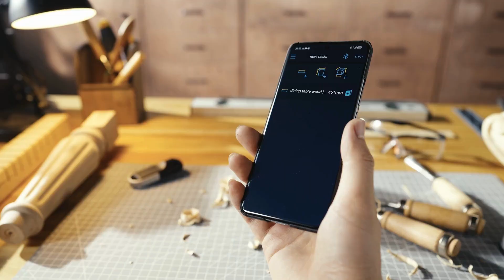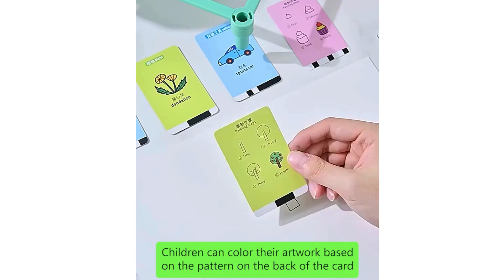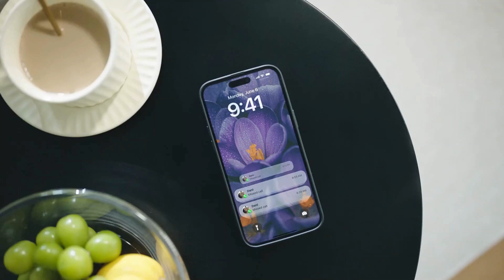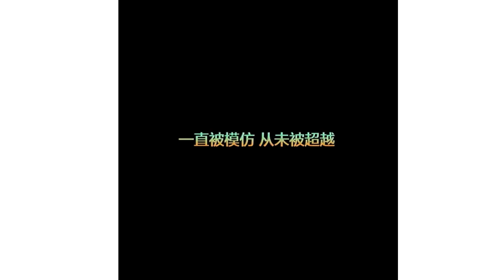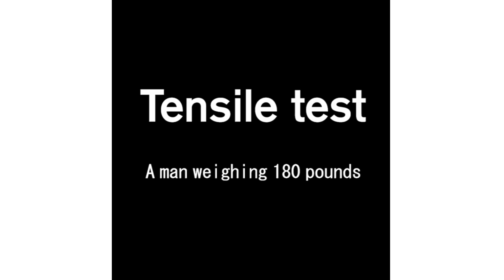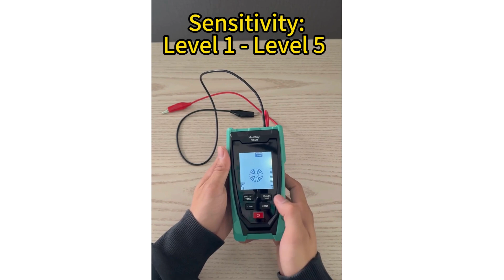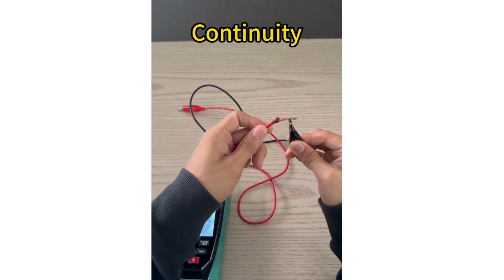cool gadgets I Kitchen utensils | smart appliances | Useful Items | versatile gadgets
In this video I will show another selection of coolest gadgets you can buy on aliexpress & amazon.  Top aliexpress products. Best Amazon goods. Review China gadgets. ↓↓↓↓↓↓↓LINKS TO PRODUCTS BELOW↓↓↓↓↓↓
Whole Home Mesh System (Deco BE63) | 6-Stream 10 Gbps | 4 × 2.5G Ports Wired Backhaul, 4× Smart Internal Antennas

Every Streaming App and Live TV on One Screen – 4K UHD, Dolby Vision HDR and Dolby Atmos Sound–Plug-In Smart TV

Cordless Hand Massager with Heat and Compression for Arthritis and Carpal Tunnel\

Automatic Extending Dog Leash

Professional Underground Wire Cable Tracker

Baby Crawling Toys with Sound

Sleeper Remote Control Hand Palms for Toddler

Ins Gradient Color Correction Tapes Kawaii Press

Smart Cooling & Heating Car Cup 2-In-1 Temperature

Good Grips Soap Dispensing Dish Brush Storage Set

Tappas All-Natural Serving Container, Tiered Tray, Charcuterie Sphere, Bamboo

Digital Tape Measure with Laser, Rechargeable Smart Long Distance Rolling Measuring Tool for Flat Curved Diameter Odd Shapes, Bluetooth App, Pocket Size

Portable Tire Inflator for Compact Car, 1Min Fast Inflate Electric Bike Pump with Digital Tire Pressure Gauge

Playful Learning Drawing Robot

Bicycle New Three-Wheel Auto Rickshaw